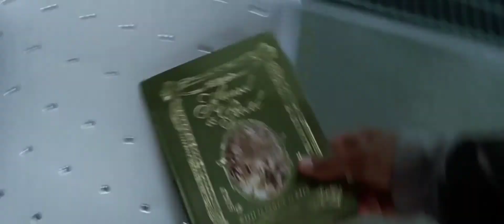Законы для того чтобы их нарушать ... отрывок из фильма (Я, Робот/I, Robot)2004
Год: 2004
Жанр: фантастика, боевик, триллер, детектив
Страна: США, Германия
Альт. название: I, Robot
Слоган: «Предвидел только он»
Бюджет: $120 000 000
Режиссер: Алекс Пройас

Человеческий мир сделал огромный скачок вперёд и внедрил в обыденную жизнь людей помощников — роботов. Причиной их создания стала помощь населению в обыденных делах, охрана спокойствия мирных граждан, выполнение всех добрых заданий. И этот эксперимент поначалу дал отличный результат.

Но люди не учли того, что машина может, так как помочь, так и навредить людям. И это таки случилось… Роботов постоянно пытались усовершенствовать, но в определённый момент некоторые из них даже начали думать самостоятельно. Главный герой — Дел Спунер, уже достаточно долгое время работает в полиции, и с самого начала совсем не доверял этим новым технологиям. И как, оказалось, был абсолютно прав.

Происходит загадочное убийство учёного, в котором обвиняют робота. За это расследование сразу же берётся полицейский, желая доказать всю опасность этих созданий. Но главному герою с трудом, получается, узнавать все детали убийства, так как малейшие доказательства загадочно уничтожаются. Становиться ясно, что кому-то не выгодно, чтобы правда выплыла наружу. Но Дел Спунер не перед чем не остановиться, и всё-таки доведёт начатое до конца, чего бы ему это не стоило.

Меня зовут Dravivka,  и я записываю как играю в разные игры на планшете, а также выкладываю отрывки из фильмов и мультфильмов, передач, если тебе понравилось данное видео поставь лайк и подпишись на мой канал, спасибо.